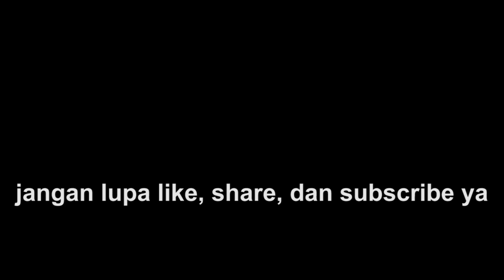GOKILL!! BEGINILAH KEINDAHAN KERETA API SAAT MELINTAS DI TIKUNGAN KALIMENUR | part 2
Tikungan Kalimenur, tepatnya di Desa Sukoreno, Kecamatan Sentolo, Kabupaten Kulonprogo, Daerah Istimewa Yogyakarta.

Tikungan Kalimenur adalah spot hunting kereta api yang sudah sangat terkenal di kalangan para pecinta kereta api di Indonesia, khususnya Daop 6 YK.

Spot ini memiliki lengkungan rel khas yang tidak dimiliki daerah lain.

Bukan hanya itu, spot Tikungan Kalimenur memiliki pemandangan yang indah.

Lengkungan relnya berbentuk "S" dan "C", dijamin akan memanjakan mata dengan liukan-liukan seksi ala kereta api.